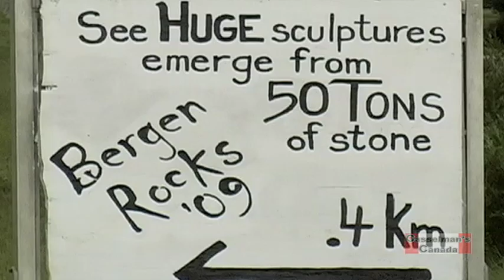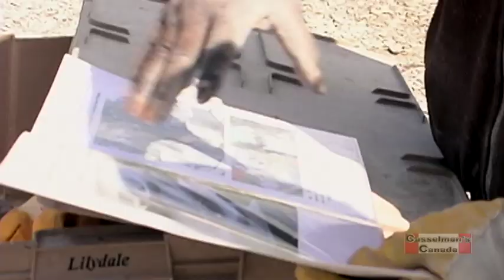Gerard Motondi - Kenyan Sculptor at Bergen Rocks Sculpture Symposium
Gerard Motondi was invited to the 2009 Bergen Rocks Sculpture Symposium to carve his idea into marble. Here he describes his ideas and shows the process of the start to the finished work called "Desire to Be". Mr. Motondi travels the world but his hometown is Kisii, Kenya where he teaches art at the university.

Presently the sculpture is displayed along the highway as it goes through the town of Olds, Alberta. I produced this show in 2009 for CasselmanCanada.com.